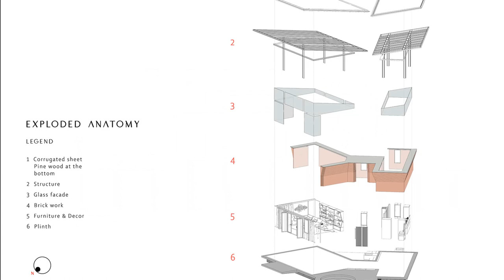Modern Small House Design Ideas That Will Blow Your Mind!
In this video, we're going to show you some amazing modern small-house design ideas that will blow your mind! We'll discuss features that are essential for any small space, as well as some creative ideas that will make your small home stand out.

After watching this video, you'll have a ton of new ideas for spicing up your small home with some creative and modern small house design ideas!

The Inner Journey is a weekend house located in Meherabad, Ahmednagar, designed to offer a peaceful retreat for those seeking to get away from the stresses of daily life. Meherabad is the spiritual land of Avatar Meher Baba, and the house is designed to embrace this spiritual connection. The design of The Inner Journey is focused on providing a space for individuals to focus on themselves and their spiritual journey. The open floor plan and large windows allow for ample natural light and offer breathtaking views of the surrounding landscape of Ahmednagar also helps for star gazing. The house is designed to promote a sense of calm and relaxation, with minimal distractions and a serene atmosphere.

The interior of the house is minimalist, with clean lines and simple furnishings. The use of natural materials, such as wood, brick, and stone (for flooring), adds warmth and texture to the space. The house is designed to be a place of refuge, with every detail carefully considered to create an environment that fosters reflection and inner peace.

The Inner Journey is more than just a weekend house – it is a space for individuals to connect with themselves and their spiritual journey. One of the standout features of The Inner Journey is the exposed brick corbelling wall. Without any top load, this wall is set to be the highest corbel wall ever built.  The use of the exposed brick corbelling wall is a nod to the local architecture and the spiritual significance of Meherabad. The wall is not only an architectural feat, but it is also a symbol of strength and resilience. The house is designed to be a place of refuge, where its occupants can find solace in the face of life's challenges.

The house features a floating plinth that prevents reptiles from climbing onto the plinth and accessing the house. Additionally, the house includes a small gutter around the periphery to prevent insects from entering. The design was inspired by an Indian tradition in which food offered to the gods (Naivaidya) is surrounded by water. The plinth also serves as a multipurpose water body or pond, which can be used for swimming in the summer and as an area for a bonfire in the winter. The butterfly roof creates the illusion of a floating or flying house in nature. The roof has a wooden ceiling that extends from the interior to the exterior, embracing the sky. The open-to-sky toilet connects with nature, and the partition wall between the kitchen and toilets is made of granite. All electrical conduits are designed in an old-fashioned way to create a bold and striking appearance.

The house offers a unique blend of contemporary design and spiritual connection, creating a truly one-of-a-kind space. The Inner Journey is designed to offer a peaceful retreat to its occupants. It features a spacious living area, a kitchen, and bathrooms. The house is designed to promote an indoor-outdoor lifestyle, with large windows and sliding doors that open to the outside, allowing the natural landscape to become part of the interior. The use of natural materials, such as metal sections, glass, and stone, provides a contemporary feel while also blending seamlessly with the surroundings. The materials used in the construction of The Inner Journey are carefully selected to create a sense of harmony with the environment. The use of natural stone and wood helps to bring the outdoors inside, while the steel sections and glass provide a modern touch. "Amidst the natural elements of exposed brick, wood, stone, and glass, 'The Inner Journey' weekend house serves as a reminder to focus on the one element that truly matters - yourself."

H D I • HOME DESIGN IDEAS We'd appreciate it.

Project name: The Inner Journey, A Weekend House in Meherabad
City: Ahmednagar
Country: India
Area: 1800 ft²
Year: 2022
Manufacturers: Saint-Gobain, AQUANT, Fab India Furniture, Legrand, Tata Steel, Vinay Electricals
Lighting: Tres Atelier
Landscape: Mayuresh Deshmukh
PMC: Paresh Muthiyan
Glass: Huziafa Marchant
Design Team : Suchit Mutha, Mandar Khele, Kaushal Tatiya, Prathmesh Kulthe
Contractor: Vikram Joshi